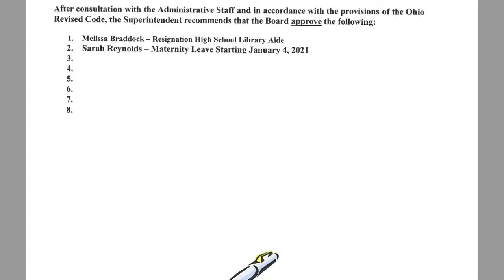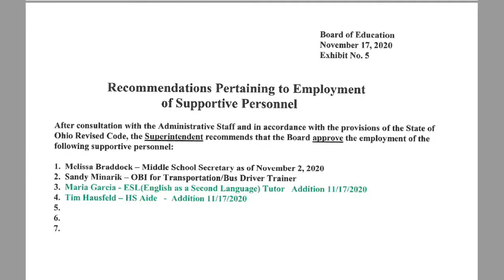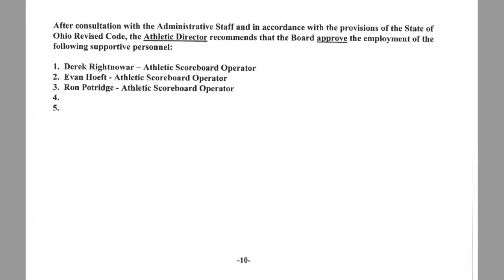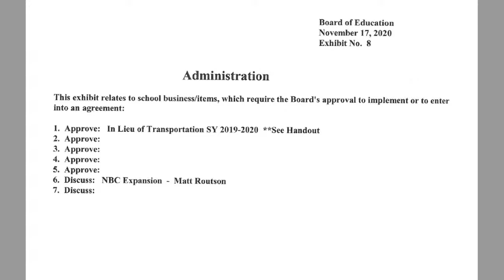11-17-2020 Genoa Area Local Schools Board Meeting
Genoa Area Local Schools Board Meeting